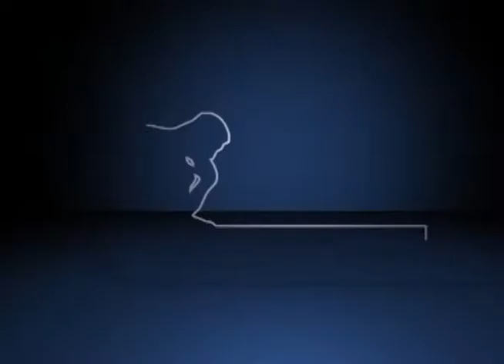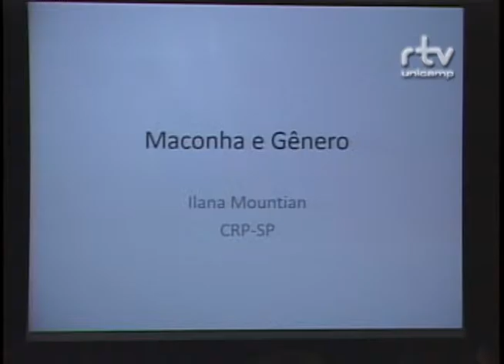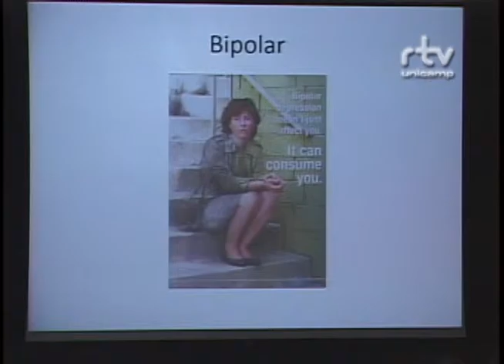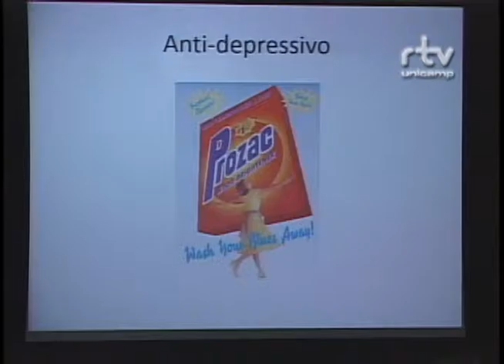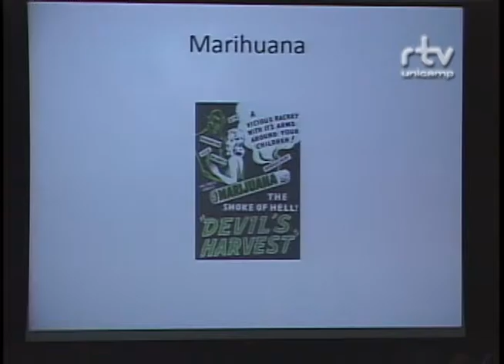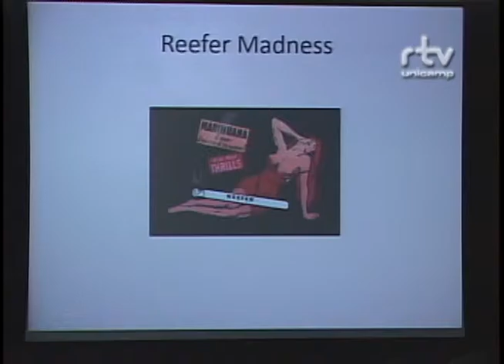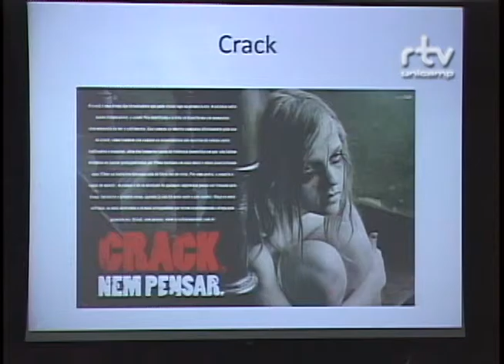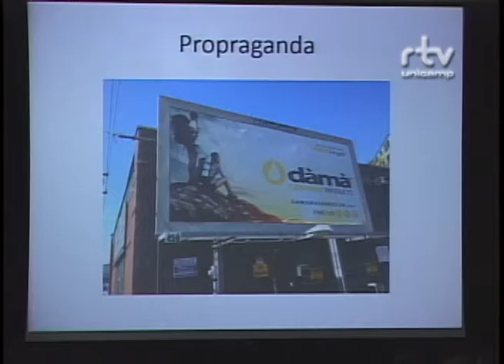Fórum Visões Interdisciplinares da Maconha - Ilana Mountain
Ilana Mountain, do Conselho Regional de Psicologia, durante a palestra "Maconha e gênero", no Fórum Visões Interdisciplinares da Maconha: Evidências, Valores e Fantasias. O evento foi realizado pelo Fórum Pensamento Estratégico (PENSES) da Universidade Estadual de Campinas (Unicamp), nos dias 11 e 12 de junho de 2015, no Centro de Convenções da Unicamp.